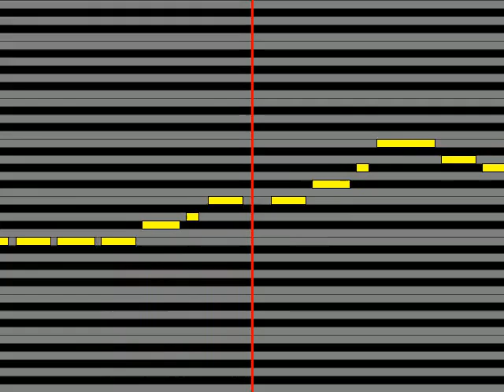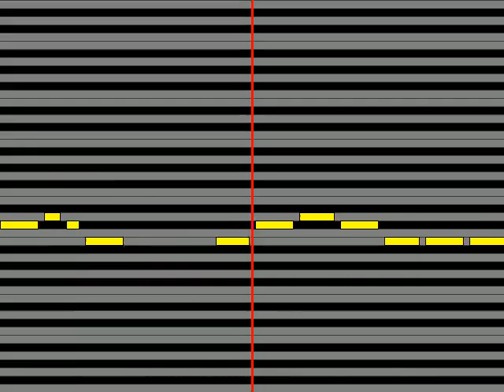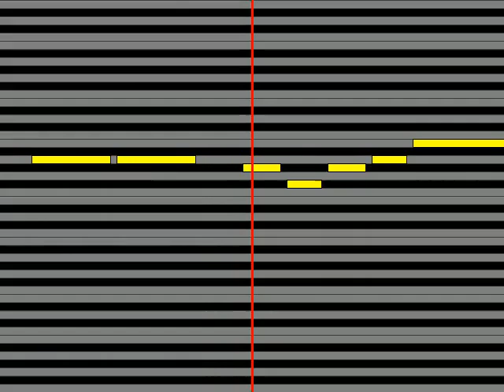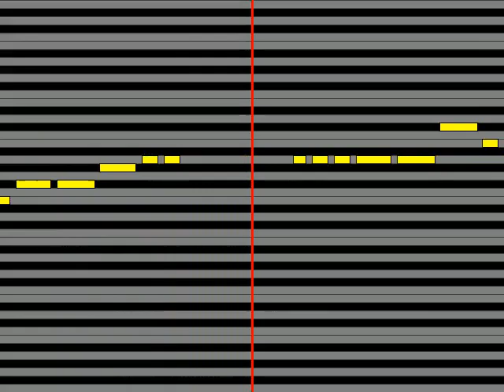【ガイドメロディ】 宮本浩次 going my way